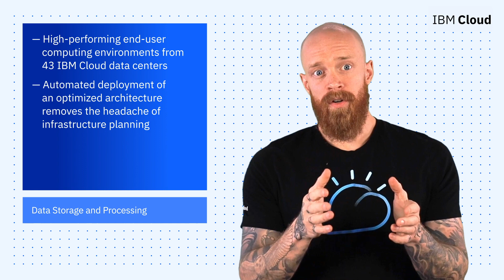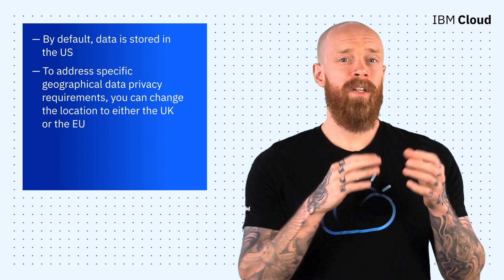IBM Cloud Now: IBM Cloud Code Engine, Dizzion Managed DaaS on IBM Cloud, Data Storage and Processing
Welcome back to IBM Cloud Now, a bi-weekly series bringing you the latest and greatest IBM Cloud news and announcements.

This week, we're covering the following:
(00:18) 1. The GA of IBM Cloud Code Engine
(01:14) 2. Dizzion Managed DaaS on IBM Cloud
(02:00) 3. Control Where Your Data Is Stored and Processed